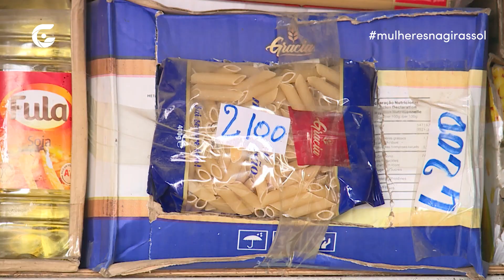Donas de Casa reclamam dos preços altos dos produtos da cesta básica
Mulheres na Girassol
Bem-vindo à playlist "Mulheres na Girassol"! 🌼✨
Nesta coleção exclusiva, celebramos a força, a diversidade e a inspiração das mulheres através das lentes da TV Girassol. Aqui, reunimos um mosaico envolvente de histórias, conquistas e vozes femininas que ressoam em todos os âmbitos da nossa programação.